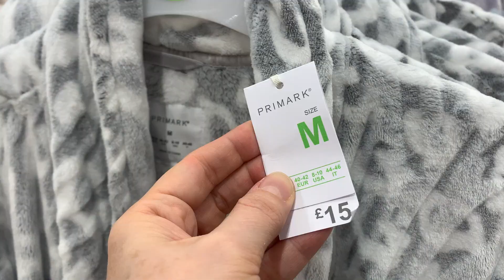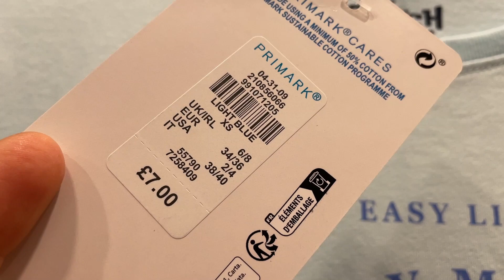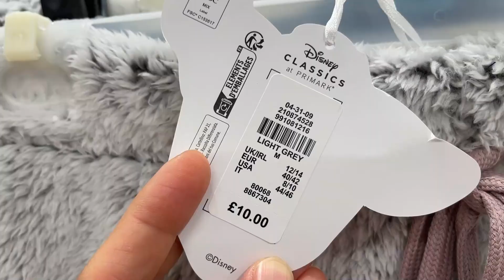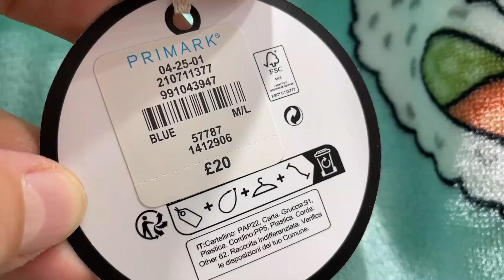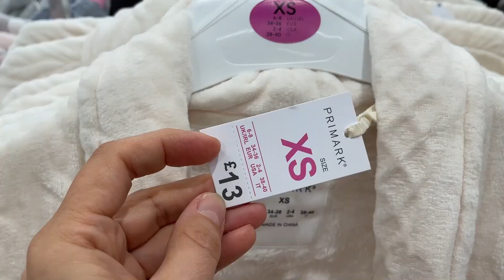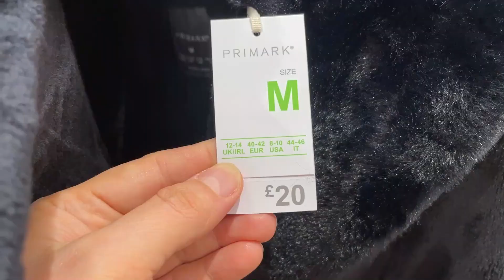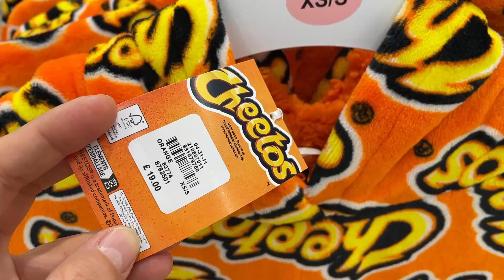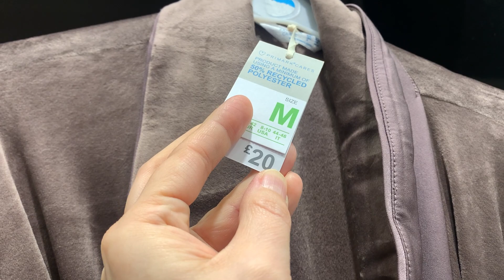PRIMARK WOMEN PYJAMA NEW COLLECTION - December 2023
Primark robes and pyjama new collection @AGAWORLD